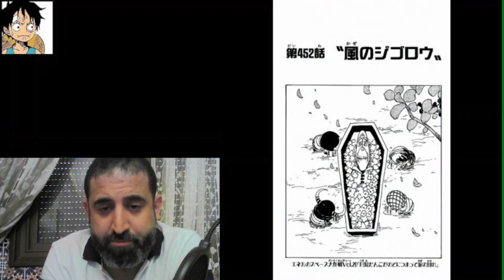LE WADO ICHI MONJI EST UNE LAME MAUDITE : LE DERNIER POWER UP DE ZORO LE SHINIGAMI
Video théorie .
L'explication de l'apparition de la Mort devant Zoro : LE WADO ICHI MONJI EST MAUDIT
LA FAMILLE JE SUIS UN PEU DISLEXIQUE
likez et follow et LET'S GOOOOOOOOOOOOOOOOOOOOOOO .
Thread twitter dispo